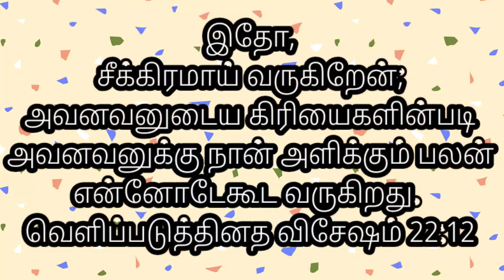VIRTUAL SUNDAY SCHOOL | 29 AUGUST 2021 | GSAG ALANGULAM..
Every Sunday service at morning 8:30 AM ( Live )

பிரதி ஞாயிறு ஆராதனை காலை 8:30​​ மணிக்கு நடைபெறும்... ( Live )

Every Friday fasting prayer at evening 7 PM

பிரதி வெள்ளி மாலை 7 மணிக்கு உபவாச ஜெபம் நடைபெறும்.

If you wish to pay your generous offerings
Pay in the following ways ...

J.p.EBENEZER NAVARAJ
State bank of India
A/C No.2028213775O.
IFC Code:SBIN0000928.

உங்கள் உதாரத்துவமான காணிக்கைகளை  செலுத்த விரும்பினால்
கீழ் கண்ட வழிகளில் செலுத்தலாம்...

J.p.EBENEZER NAVARAJ
A/C No.2028213775O.
IFC Code:SBIN0000928.

POST ADDRESS:
NO 36A​​ ANNA NAGAR 1ST STREET,
                          ALANGULAM -627851
                          TENAKASI DIST
LAND MARK : BACK SIDE OF ALM(ALANGUALAM)  NEW BUS STAND

                                              *JOIN US ON EVERY SUNDAY*